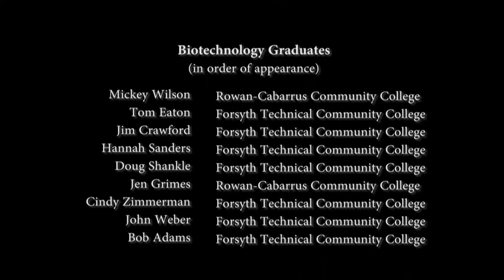Opportunities in Biotechnology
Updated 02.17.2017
Cheryl Burrell, PhD.,
Department Chair, Biotechnology/Science Skills Laboratory Coordinator,
Forsyth Technical Community College